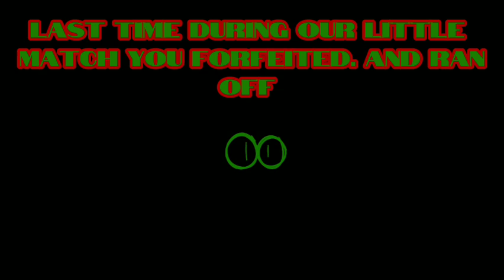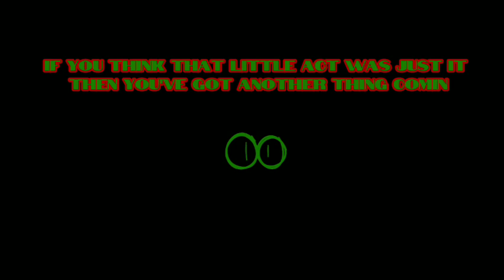CC_AM.mp4 [trailer]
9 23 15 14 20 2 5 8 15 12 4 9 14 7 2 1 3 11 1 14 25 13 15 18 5

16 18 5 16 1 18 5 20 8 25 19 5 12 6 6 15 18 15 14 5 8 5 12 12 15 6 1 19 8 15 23

thats  translated into numbers
LMAO 🗣️🗣️🔥🔥